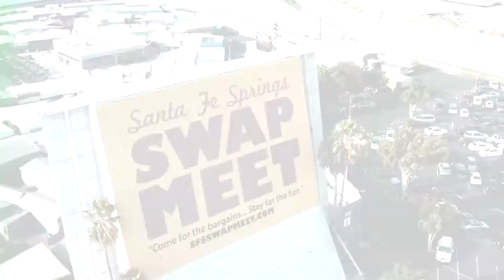Perdidos de sinaloa en vivo at Santa Fe springs swap meet